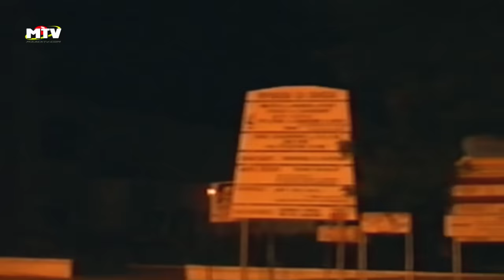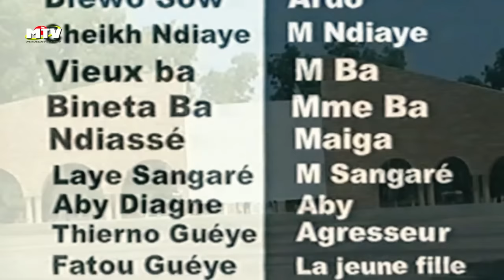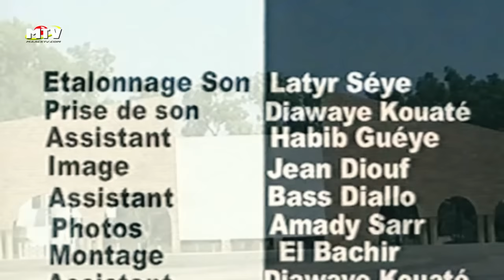MOR TODIANGUE VOL 2